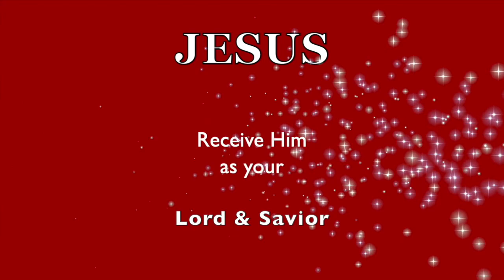You're SENSITIVE! Been WOUNDED! So IRRITABLE! You NEED INNER HEALING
When you're ULTRA SENSITIVE, that means you're ULTRA WOUNDED!
When things STOP BOTHERING you, INNER HEALING has BEGUN.
❤️ABOUT MY CHANNEL: ❤️ By the way,  you can enjoy over 2100 VIDEOS on my Playlist: PATS2CENTS at  pats2cents.com (Explore my other 100 Playlists)

Love Healing Hearts (LHH) - My former channel name